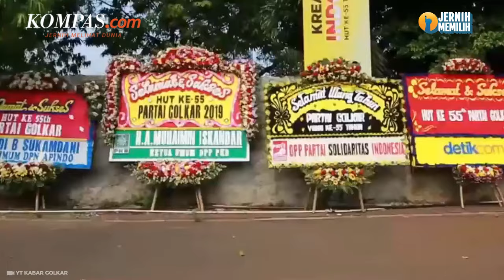Dukungan ke Airlangga Mengalir di Tengah Isu Jokowi Diusulkan Jadi Ketum Golkar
Ketua Umum Partai Golkar Airlangga Hartarto mulai mendapat dukungan untuk bertahan sebagai ketum di periode berikutnya.

Sementara, Presiden Jokowi juga diusulkan oleh Anggota Dewan Pakar Partai Golkar Ridwan Hisjam untuk menggantikan Airlangga dalam menahkodai Golkar.

Sinyal dukungan terhadap Airlangga itu muncul dari dua organisasi sayap Partai Golkar dan pengurus DPD I dan II Golkar.

Mereka menilai kepemimpinan Airlangga masih diperlukan untuk memastikan kemenangan Golkar dalam Pilkada 2024 pada November mendatang.

Penulis: Ardito Ramadhan
Penulis Naskah: Muhammad Dava Arrifa
Narator: Muhammad Dava Arrifa
Video Editor: Muhammad Dava Arrifa
Produser: Adisty Safitri